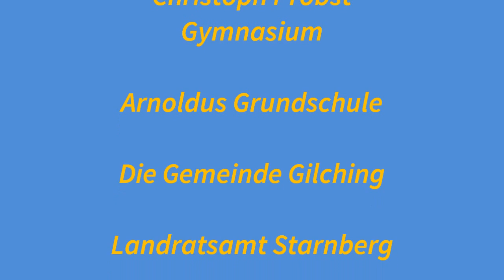Jahreskonzert 2015 Teil 1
Jahres Konzert des Singkreis Gilching, so wie des Akordion Orchesters.

Der erste teil ist mehr als Trailer gedacht, deswegen dieses zuschneide Verfahren, was hier zur anwendung kam.
Ihr könnt euch schon auf den zweiten Teil freuen, der auch wesssentlich lustiger rüberkommt.

Für die Musik Rechte:
Musik Rechte bleiben nach wie vor vorbehalt der Verfasser und der Songwriter, wir übernehmen Hierfür keinerlei Haftung von dritten.
Dies basiert auf den öffentlich Rechtlichen Medien Recht.
Wenn der Songwriter oder der Verfasser erwähnt werden wollen,
schreiben Sie uns Schriftlich an.

Änderungen an den Film oder Videomaterial sind unter vorbehalt.

BlackI3ird Live